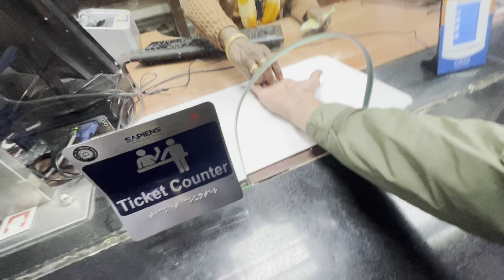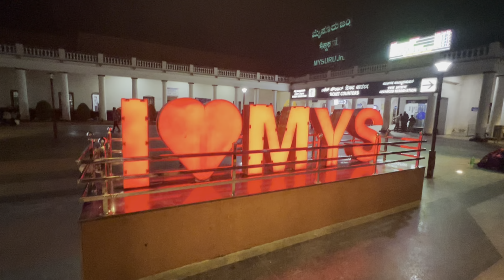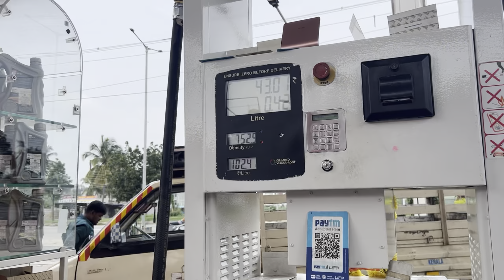WALEED IQRAR - BIGGEST AUTO EXPO 2024 | MIT MYSORE | ALL BIKES AND MODIFIED CARS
FAM❤️🙏🏽